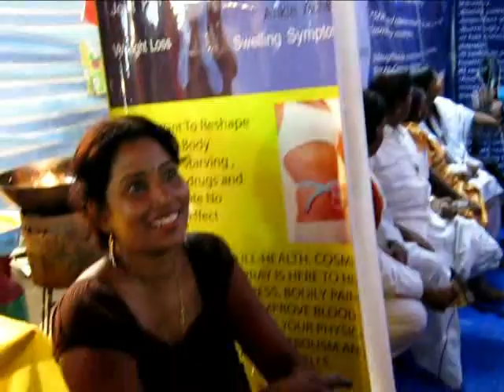Girl with scar treatment